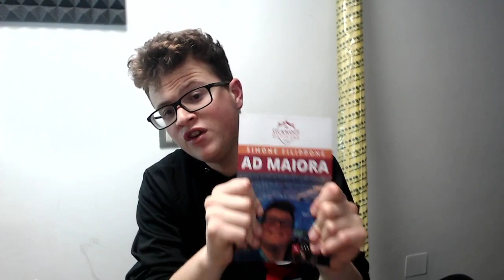INTER-SASSUOLO 2-1 - "CON 12 MLN L'ANNO CONTE FA PURE POCO".. MA CHE STATE A DI